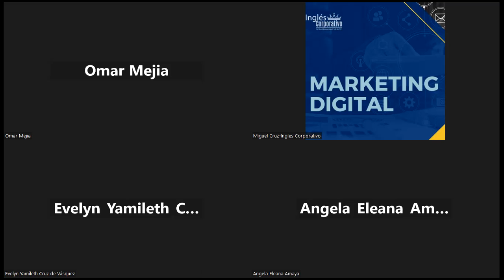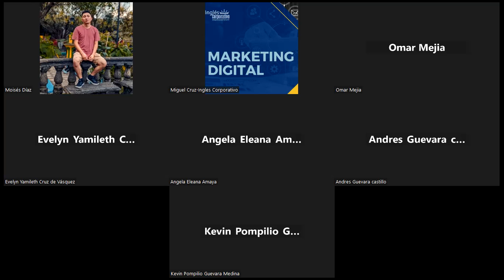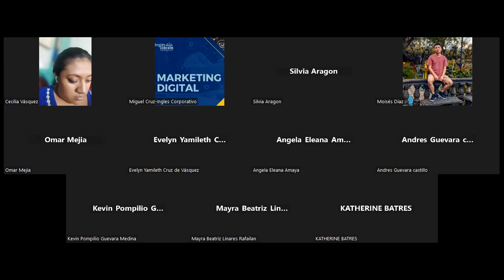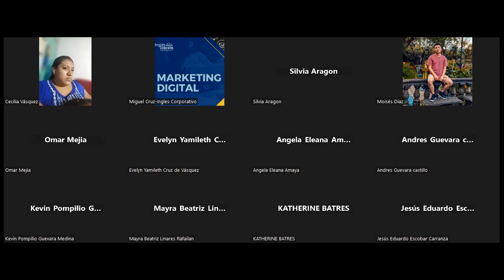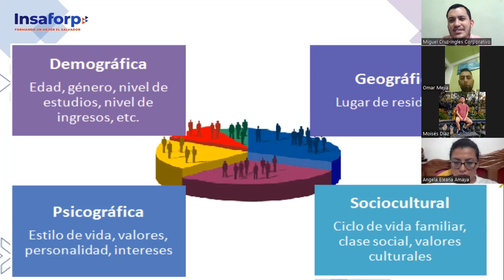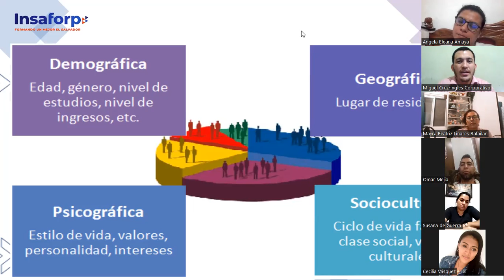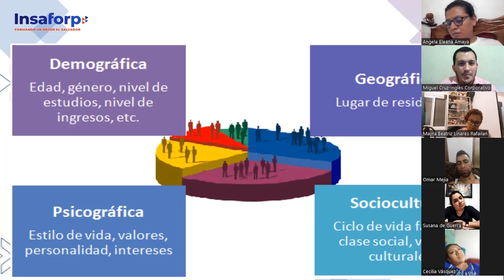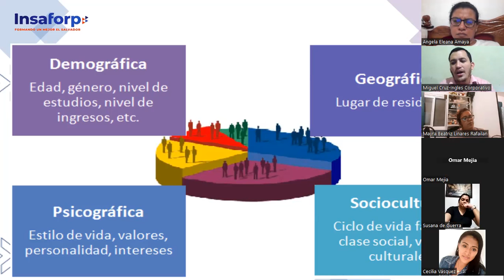CLASE 11-2023-07-19 MKT-01-8-9-PM-07-23-CRUZ-SEGMENTACIÓN